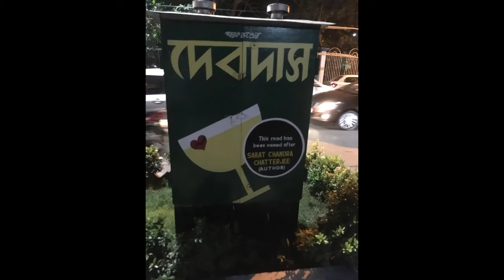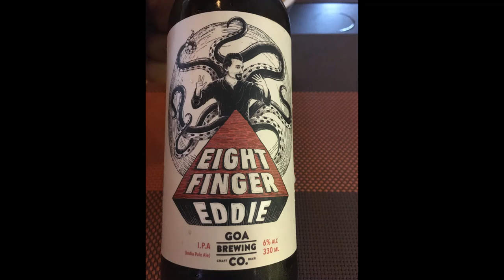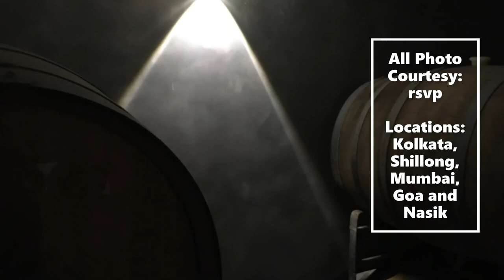rsvp - Aamporar Shorbot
Aampora Shorbot is a refreshing roasted raw mango cooler, made in Bengali households and served with lot of love. This does wonders for the tummy and is a natural refresher in the scorching summer.

About rsvp:

rsvp is a storyteller whose narratives traverse myriad emotions between the place of reference (Calcutta/Kolkata) and the place of residence (Bombay/Mumbai).

rsvp seeks to spread happiness, love and compassion through experimental storytelling, articulated and 'arty curated' through EGM (Electronic Groove Music) and amplified through Hip Hop, Trip Hop, Trap, Dubstep, Chill, Soul and Progressive House.

This channel has a curated list of stories and conversations by rsvp that were created during India’s lockdown against the backdrop of the global pandemic Covid19 beginning March 2020. rsvp’s music is a blend of philosophy, current affairs and the social sciences, articulated through various genres of music.

This channel has the best conversations and stories from rsvp across the three albums:
qua-ran-time (March 2020),
PhD in Zoological Loveology (May 2020)
Bhodrolok’s Groovy Bhojanalaya (July2020).
Navigating Day Shapes (Sep 2020)

All conversations, stories have been created on IPhone SE with the help of Drum Pad Machine and Groovepad.

This is an invitation to you to join the conversations – through your melodies, so that we can co-create art.

Neither the music nor the channel has any commercial interest whatsoever. The music and the channel is created solely for edutainment and advocacy purposes. Only creative collaborations are welcome, those without any financial implications.

All Dishes on the Menu cooked on IPhone SE with GroovePad App.

Credit for all Sound Loops and Samples: GroovePad App.

Music credit from 0:16 – 0:28 in this track: Lord's Quiet Storm by Crystal Nolan. Copyright: HAAWK for a 3rd Party

About Aamporar Shorbot:

'Aamporar Shorbot' is a celebration of this natural, memory - laced childhood drink which is more than just a drink. For everyone who has had it, there are memories and emotions linked to grandparents, raw mangoes procured fresh from the garden.

This story/music track is a part of the album 'Bhodrolok's Groovy Bhojanalaya', Volume 3 - Acidity from Late Dinner.

Beat the Stress. Get Refreshed. Groove and Trip with Aamporar Shorbot.
Available at Bhodrolok's Groovy Bhojanalaya. Stocks available till Bhodroloks last.

Check out the recipe now and enjoy the desi refresher sitting at home.